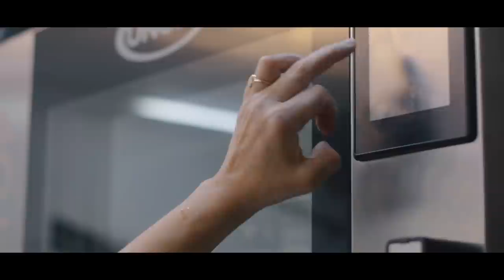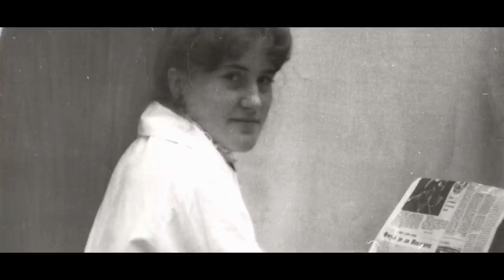PATISERA MARIA MACARI - ARTIZANII GUSTULUI II .EP 4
Artizanii Gustului este o producție video despre cei mai buni bucătari și patiseri din Moldova, despre cum au crescut, unde au învățat a găti și ce-i inspiră. I-am provocat la o discuție despre bucătăria tradițională și despre ce putem face cu ea pentru a o moderniza și a o face mai atractivă pentru turiști.

O producție K Lumea, susținută de Ambasada SUA în Moldova, IREX Moldova și Patronii K Lumea, care sprijină activitatea AO Calumea pe

Regie și scenariu: Lucia Lupu
Imagine: Nicu Drăgan
Cameră 2: Cristian Ceban
Corecție culoare: Ilya Crestincov
Regizor Sunet: Marin Turea
Editor sunet: Alexe Pupăzan
Editare video: Vlad Bolgarin
Designer grafic: Oliga Padalco
Animație grafică: Roman Sturza
Coloană sonoră: Markus Lawyer
Asistentă de producție: Elena Dimitrov
Manager comunicare: Elena Chirilă
Fotografă: Lucia Lupu
Traducere engleză: Doina Cioca
Traducere rusă: Karine Haceaturova
Producătoare: Nata Albot